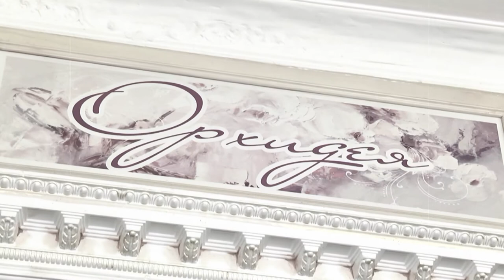Свадьба. Все за стол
Сейчас существует несколько основных схем рассадки гостей. То, как будут располагаться столы на свадьбе зависит прежде всего от количества гостей на свадьбе, размера и формы банкетного зала и, конечно, Ваших личных предпочтений.
При выборе банкетного зала, обязательно узнавайте какие столы есть в наличии, обратите внимание на наличие колонн в зале и перепадов в высоте пола, так как эти вопросы могут существенно ограничить Вас в выборе рассадки гостей.